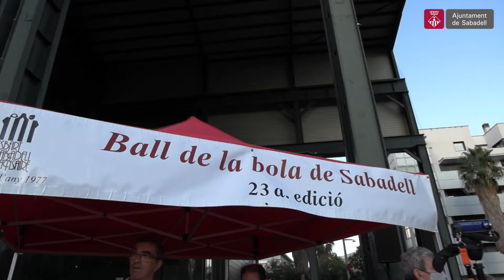FMSBD2021 Diumenge tarda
Us deixem un vídeo resum d'algunes de les activitats de diumenge tarda de la Festa Major de Sabadell

Gaudim amb responsabilitat

Bona Festa Major a tothom